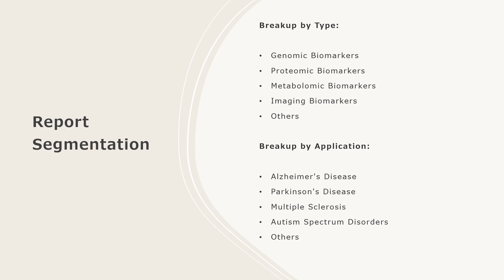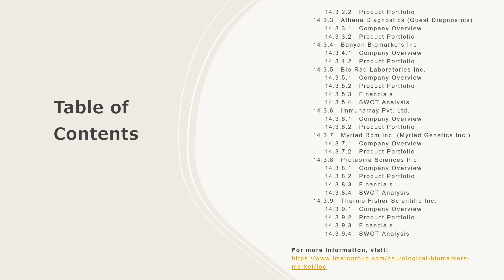Neurological Biomarkers Market Market Size, Share, Trends, Growth, And Forecast 2024-2032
Get in-depth analysis of the neurological biomarkers market report 2024!  In this comprehensive report, we provide insights into the key trends, market dynamics, and growth opportunities shaping the industrial burner industry. Whether you're a industry professional, an investor, or looking to know about the market trends, this report is your go-to resource.

Key Highlights:

Global Market Overview: Get insights into the historical and forecast data of the neurological biomarkers market
Industry Segment Analysis: Understand Industry Segmentation based on market based on type, application and end use.